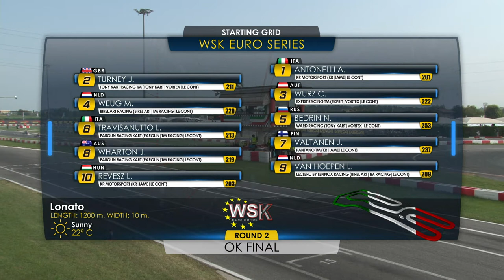WSK EURO SERIES ROUND2 2020 OK FINAL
20 September 2020
WSK EURO SERIES ROUND2 2020
Lonato (Italia)
Kart Race